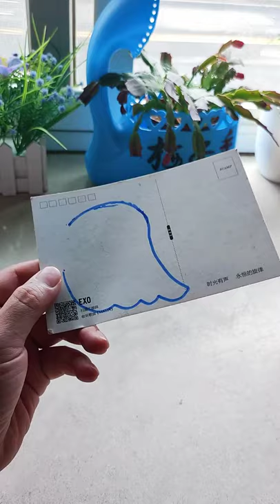Daily Compilation,flower idea from waste material, plastic bottle craft,Home decor ,Recycle craft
Bottle Craft Ideas ! Craft with plastic bottle | Plastic Toys Are Fun To Play 8888
#28 How To Reuse Waste Material To Make Plant Pots | DIY Plastic Bottle Recycling, Make Cement Pot
How To Make Plant Pot From Recycled Plastic Bottle